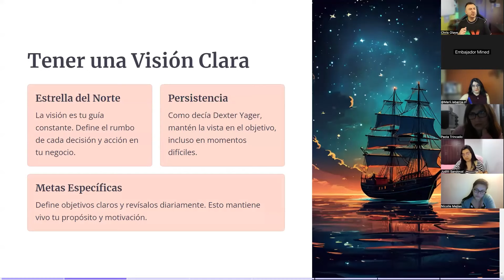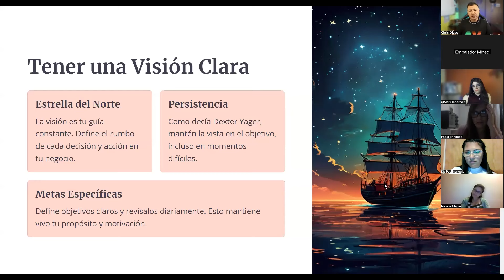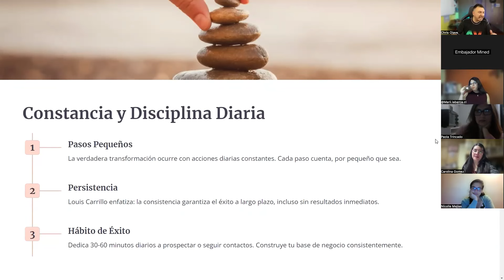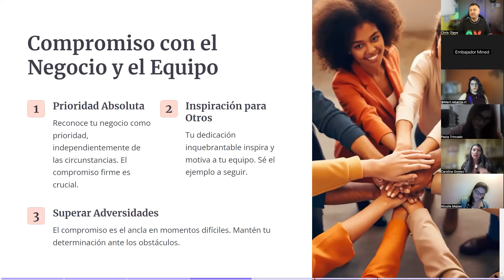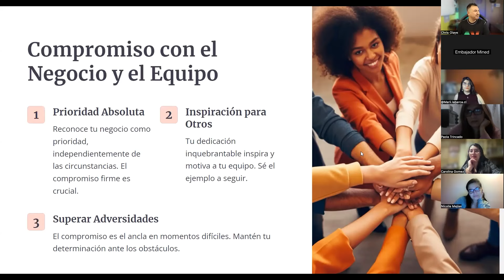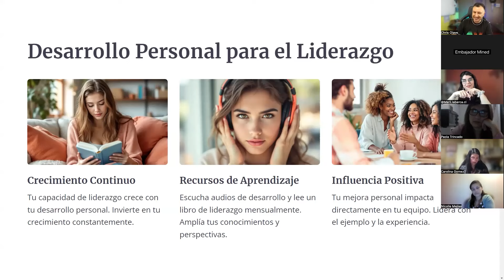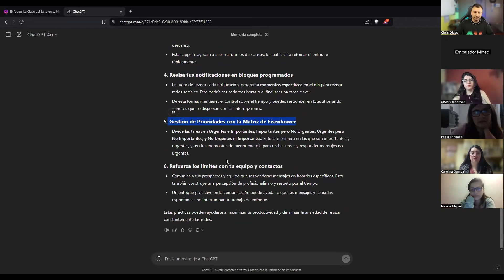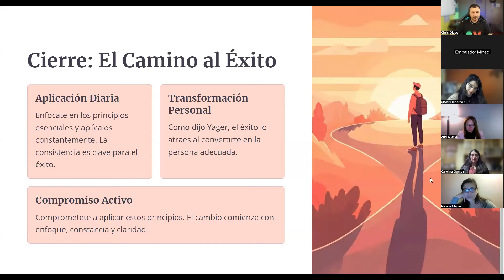Enfoque: la clave del éxito en tu negocio - Chris Olave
¡Bienvenidos a mi canal! Soy Chris Olave, y aquí encontrarás todo lo que necesitas para potenciar tu negocio y llevar tu carrera en network marketing al siguiente nivel. En este video, te hablaré sobre enfoque, el ingrediente clave que marca la diferencia entre el estancamiento y el éxito. Si estás buscando consejos prácticos, motivación y estrategias comprobadas para triunfar en el mundo de los negocios, este es tu lugar. 🏆💼

Aprende cómo mantener tu mente y tus acciones alineadas hacia tus objetivos, y transforma tu enfoque en un poderoso aliado para tu éxito. 🚀✨